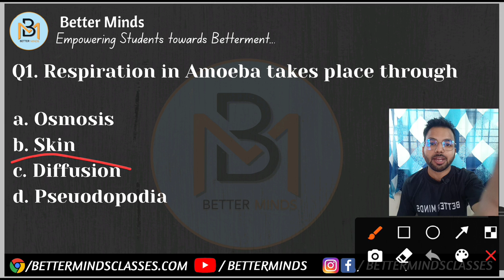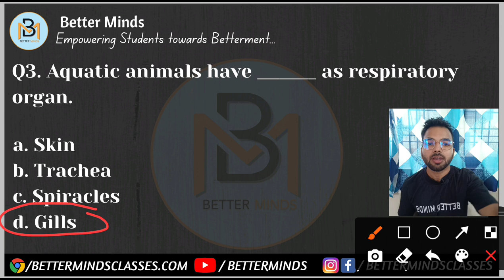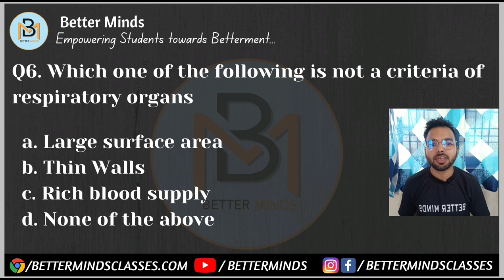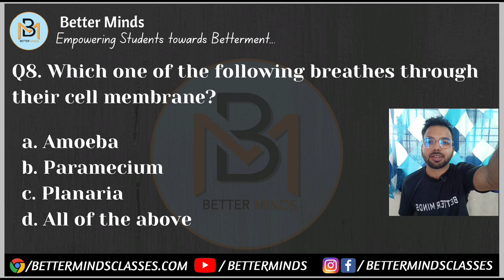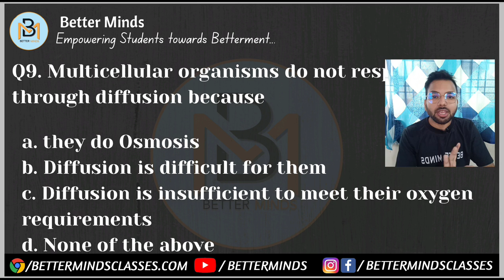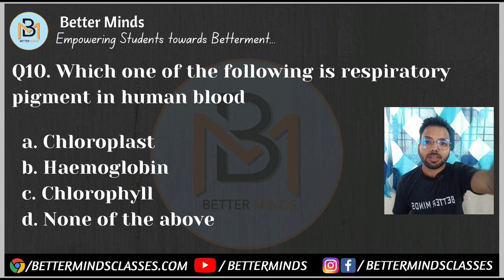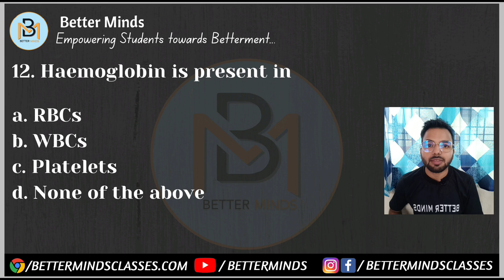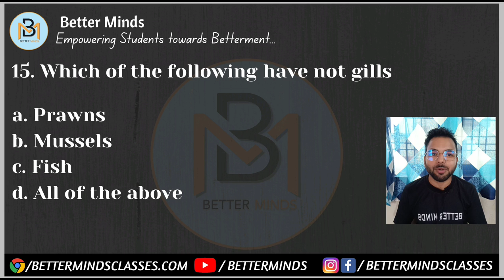MCQs Respiration in Animals | Class 10th Biology MCQs | Life Processes MCQs | Bio Class 10th MCQs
In this video, we have covered in-depth MCQs of the topic Respiration in Animals.
This is a topic of the chapter Life Processes, Biology, Class 10th Science and it is a part of Term - 1 syllabus of CBSE Board Examination

biology mcqs class 10
biology MCQ
biology questions
biology multiple choice questions and answers
biology multiple choice questions